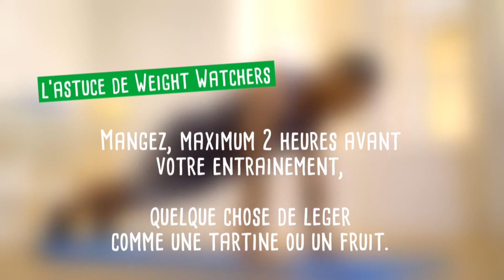WORKOUT #11: on continue la remise en forme!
Pour cette séance d'exercices, Damien vous propose un échauffement avec une corde à sauter. Vous n'en avez pas? Aucun problème, vous pouvez le faire sans! Et n'oubliez pas de respecter bien les temps de repos entre les exercices!